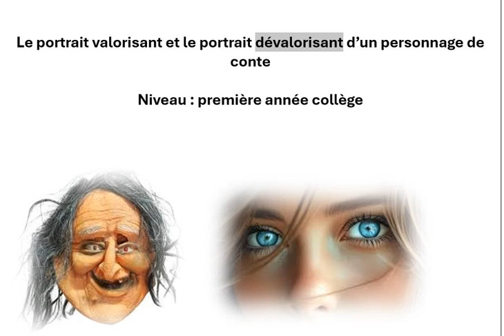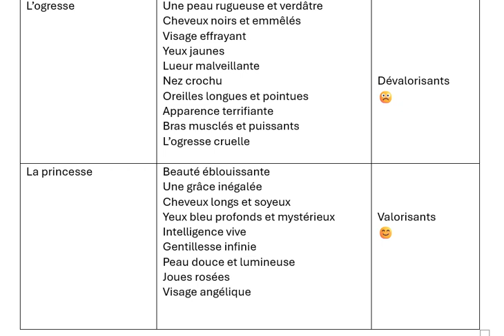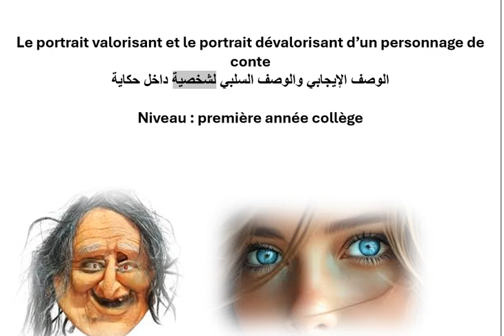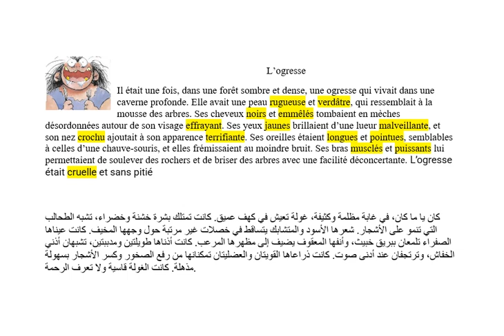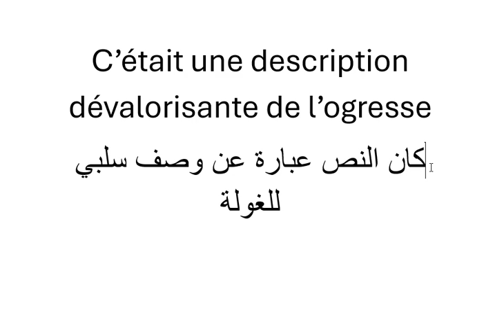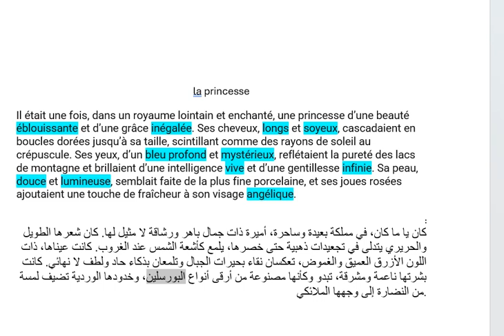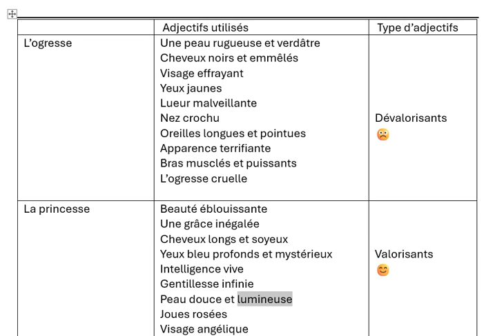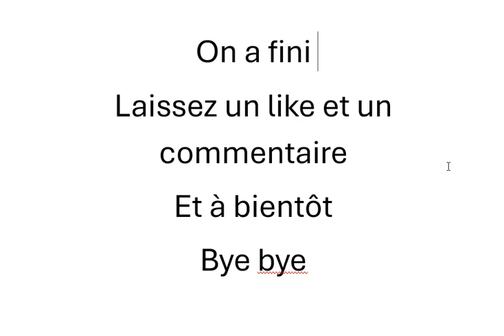le portrait valorisant et dévalorisant d'un personnage : 1ére année collège